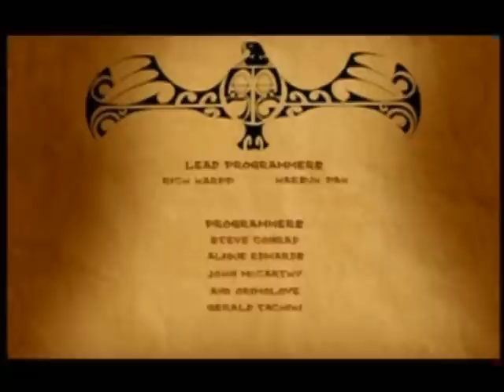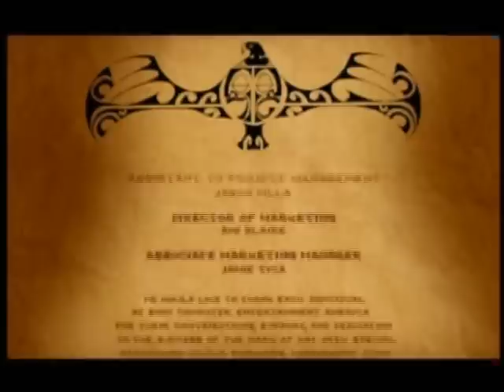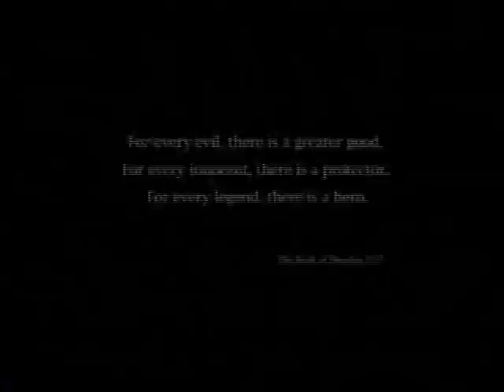Let's Play Mark of Kri Part 42: The End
I do have plans to do Rise of the Kasai, but it isn't a big priority for me. There are a few other games that I want to get my hands on first